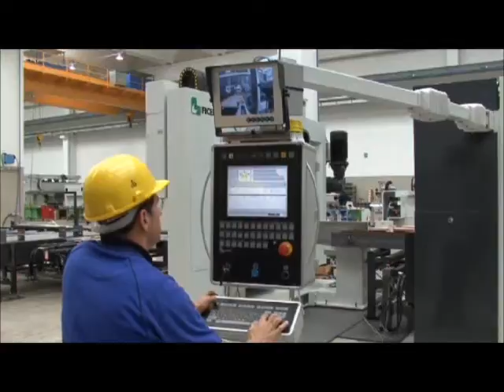FICEP - Drill and Saw Multi Spindle CNC Beam Line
FICEP VANGUARD DFB three spindle beam drilling machines are optionally equipped with automatic tool-changer on each head and, thanks to the complete "closed loop" electronic control, in addition to drilling they can also carry out milling, tapping, countersinking and scribing in order to mark material with part numbering or layout marking for welding and fit up purposes.